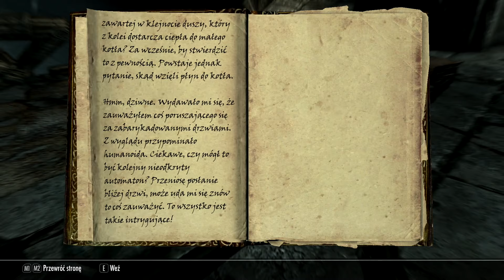The Elder Scrolls V: Skyrim Special Edition - Skrytobójca Iluzjonista #43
The Elder Scrolls V: Skyrim Special Edition to zremasterowana wersja gry The Elder Scrolls V: Skyrim z 2011 roku. Produkcja przeznaczona jest na komputery osobiste i oferuje wszystkie wydane do oryginału dodatki (Dragonborn, Dawnguard, Hearthfire) oraz szereg usprawnień graficznych. Deweloperzy zatroszczyli się m.in. o wyższej jakość tekstury i efekty, pojawiło się wolumetryczne oświetlenie czy też dynamiczna głębia pola. Oczywiście wszystko to uzupełniają mody, z których zasłynęła „podstawka”, będąca jedną z najczęściej modyfikowanych produkcji w historii. The Elder Scrolls V: Skyrim Special Edition ukazało się także na konsolach Xbox One i PlayStation 4. Wszystkie wydania oferują mniej więcej to samo, aczkolwiek w przypadku wersji PC-towej Bethesda postanowiła wynagrodzić starych fanów. Gra rozdawana jest bowiem za darmo posiadaczom oryginalnego Skyrima, którzy zakupili wszystkie dodatki lub wersję Legendary Edition.
Akcja gry The Elder Scrolls V: Skyrim Special Edition toczy się 200 lat po wydarzeniach opowiedzianych w grze Oblivion. Podczas zabawy wcielamy się w jednego z ostatnich żyjących dovahkiinów, czyli istot wladających językiem smoków. Do niedawna wydawało się, że potężne monstra są już tylko wspomnieniem, ale pewnego dnia pokryte łuskami bestie znów zaczynają pojawiać się na niebie i wygląda na to, że ziszcza się przepowiednia o nadejściu Alduina, smoczego boga i Pożeracza Światów. Gracz ma oczywiście za zadanie powstrzymać nadciągającą apokalipsę, choć po drodze przyjdzie mu uwikłać się w dziesiątki mniejszych i większych konfliktów, nękających tytułową krainę Skyrim.
Zabawę w The Elder Scrolls V: Skyrim Special Edition na PC, PS4 itd. zaczynamy od stworzenia naszego wirtualnego alter ego. Do wyboru jest dziesięć różnorodnych ras, brak natomiast podziału na klasy – wraz z postępami w zabawie nasza postać rozwija po prostu te zdolności, z których korzysta. Po przejściu na kolejny poziom można samodzielnie zwiększyć jedną z trzech podstawowych cech – magię, wytrzymałość i zdrowie. System umiejętności i czarów w Special Edition jest taki sam, jak w oryginale. Skille są więc podzielone na czytelne grupy, np. biegłość w broniach jednoręcznych czy dwuręcznych. Dodatkowo nasz bohater ma pewne wrodzone zdolności jako dovahkiin: po pokonaniu smoka przejmuje jego duszę, dzięki ktorej może wykonywać tak zwane Krzyki. Za ich pomocą możemy spowolnić czas, odepchnąć przeciwników niewidzialną energią, a nawet wezwać na pomoc sprzymierzonego smoka. Te potężne umiejętności otrzymujemy po odnalezieniu pradawnych słów, ukrytych w rozmaitych zakamarkach Skyrim.
W The Elder Scrolls V: Skyrim Special Edition wykorzystano ten sam dynamiczny, ale wymagający myślenia taktycznego system walki. Każdej z dłoni bohatera można przypisać broń, tarczę lub zaklęcie. W ten sposób tworzymy wiele kombinacji, łącząc np. czar ofensywny w jednej ręce z mieczem w drugiej. Bezpośrednie starcia polegają nie tylko na bezmyślnym wciskaniu klawiszy, ale odpowiednim manewrowaniu bohaterem, unikaniu lub parowaniu ciosów i powalaniu przeciwników. Herosi mogą z łatwością stracić równowagę i wystawić się na uderzenia wrogów. Postać gracza potrafi też wyprowadzać efektowne ciosy kończące. Gdy znudzi nam się ratowanie świata, możemy odpocząć przy bardziej przyziemnych czynnościach. W The Elder Scrolls V: Skyrim Special Edition można m. in. polować, wykuwać bronie w kuźni, gotować, wydobywać surowce w kopalniach, a nawet zbudować własny dom, wziąć ślub i adoptować dziecko. Udostępnione w ramach dodatków poboczne minikampanie fabularne pozwalają również stawić czoła potężnym wampirzym lordom, a także pierwszemu dovahkiinowi. Produkcja oferuje możliwość zwiedzania olbrzymiego wirtualnego świata, w którym znajdziemy m.in. pięć dużych miast i setki podziemi. W celu ułatwienia poruszania się po tak dużym terenie autorzy wprowadzili opcję szybkiej podróży pomiędzy lokacjami. Ponadto zastosowano system automatycznego dostosowania siły przeciwników do umiejętności naszego śmiałka. Dobiera on zadania pod kątem naszych dotychczasowych dokonań i poziomu postaci. Przykładowo, gdy kobieta prosi nas o odnalezienie porwanej córki, system sprawdza, które obszary już odwiedziliśmy, a następnie umieszcza dziewczynkę tam, gdzie dotąd nie zawitaliśmy, jednocześnie dodając takich przeciwników, by stanowili oni wyzwanie dla naszego bohatera.